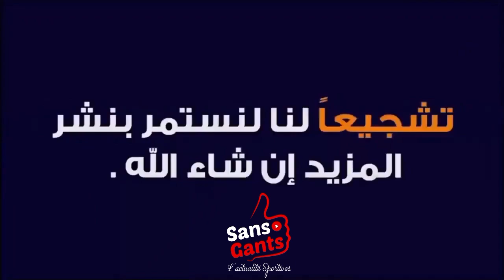من هو الفريق المغربي الأكثر شعبية في الجزائر؟ الجماهير الجزائرية تجيب